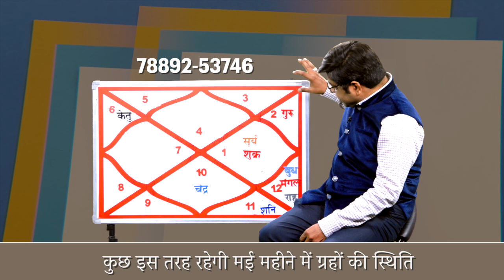May 2024 Cancer Horoscope | कर्क राशि के लिए मई महीने का मासिक राशिफल (स्टूडेंट्स, बुजुर्ग, नौकरी)